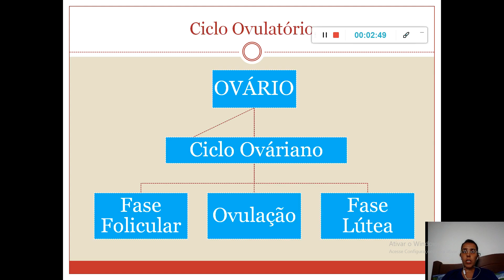Aula 01 parte 02 Materno Infantil Ciclo Reprodutor